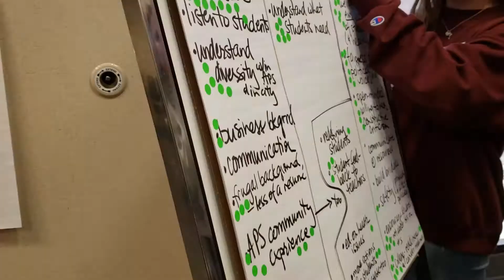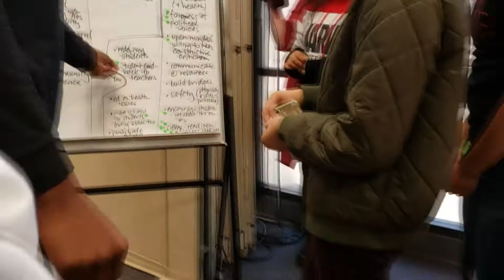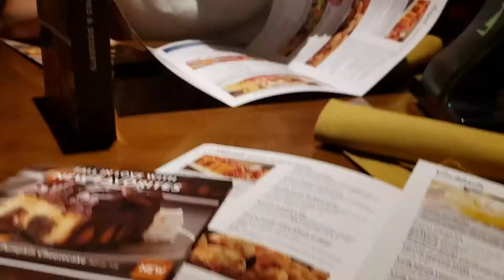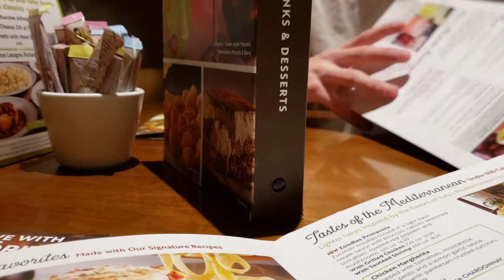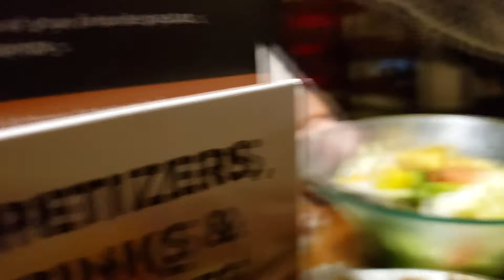REPPING CUEVA | Day in the Life Vlog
What is up! I thought it would be cool to upload a how it is like to be the Senior Rep of La Cueva for the vlog. This is my 2nd year representing my school and voicing up for the needs. My peers are my constituents. This has me practicing if I ever want to be a congressmen one day.
(Reality, I did not really show my true work as the Senior Rep. of La Cueva at the APS Council because I didn't feel completely comfortable recording the discussion. However, I could not manage a colleague of mine to film me speaking.)
At the end of this vlog, it ends with Nathaniel Norman. He and I went to Olive Garden, one of his favorite restaurants. He loves it there, that was my 2nd time going in my entire life. It was such a blessing after a hard work meeting, I get to end that day with a dinner with a really cool homie.